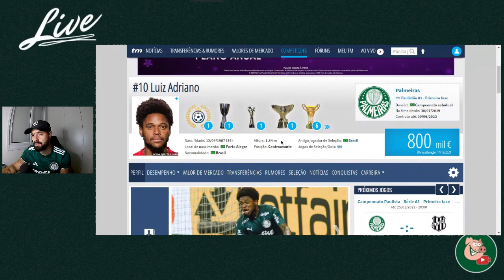Diego Costa livre: vale a contratação?